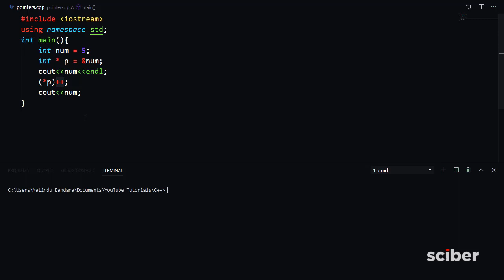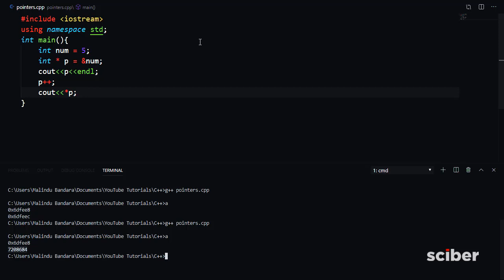C++ Basics: Pointers - Operations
Referencing, Dereferencing and such amazing stuff! These are amazing when combined with the right knowledge. Imagine that you built that CheatEngine Software. It uses these concepts. I mean this is like crazy.

What are Pointers? A pointer is a variable whose value is the address of another variable, i.e., direct address of the memory location. Like any variable or constant, you must declare a pointer before using it to store any variable address.

Get Social

for any useful material including project files and software downloads.

Make sure to comment down your ideas below!

TAGS (IGNORE)